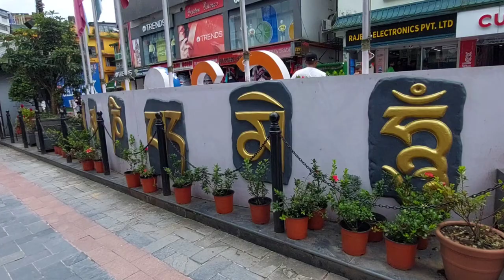MG Marg: Heart of Gangtok, the capital town of Sikkim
MG Marg: Heart of Gangtok, the capital town of Sikkim- A Must-Visit Destination for Travelers.
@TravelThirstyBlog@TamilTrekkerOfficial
MG Marg in Gangtok, India is a lively and safe tourist destination known for its bustling atmosphere, shopping, and food options. It is a must-visit for travelers looking for a happening spot to spend their time. The pedestrian-only street is lined with shops selling souvenirs, traditional clothing, and local handicrafts. There are also several restaurants and cafes serving up delicious local cuisine, including momos and thukpa. The street is also a hub for nightlife, with bars and clubs staying open late. Whether you're looking for a shopping spree, a delicious meal, or a night out, MG Marg is a must-visit while in Gangtok.